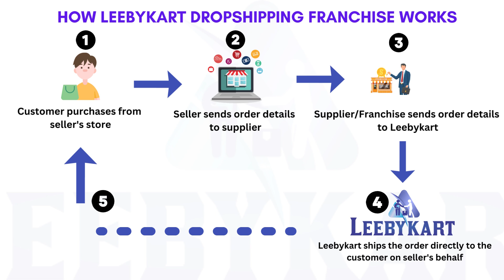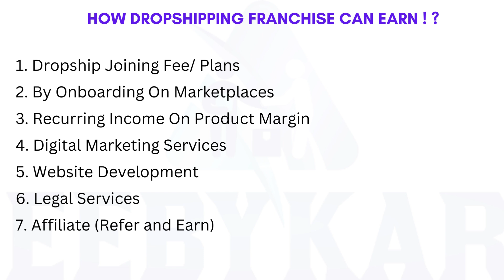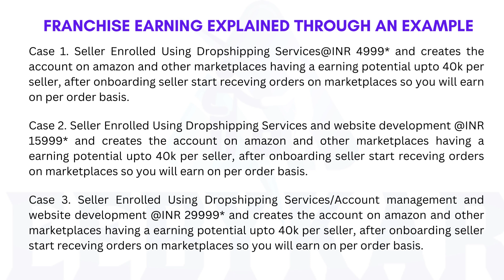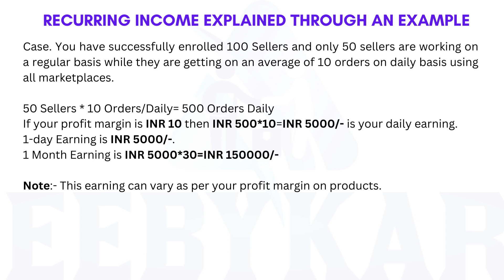How Leebykart Dropshipping Franchise Works !! Hindi Version| E-commerce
HELLO!

WELCOME TO LEEBYKART DROPSHIPPING FRANCHISE PROGRAM.

YOUR SEARCH FOR THE RIGHT BUSINESS OPPORTUNITY RESIDES HERE. WE ARE OFFERING YOU A DROPSHIPPING FRANCHISE PROGRAM WHERE YOU CAN SET UP YOUR OWN DROPSHIPPING COMPANY WITH MINIMAL INVESTMENT AND LESS HUSTLE EARNING A GOOD PROFIT.